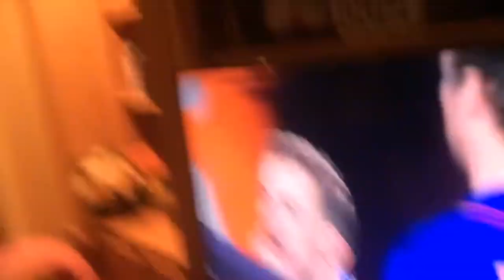2015 Champs! Royals watch party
Final out of the 2015 WS. KANSAS CITY ROYALS 👑